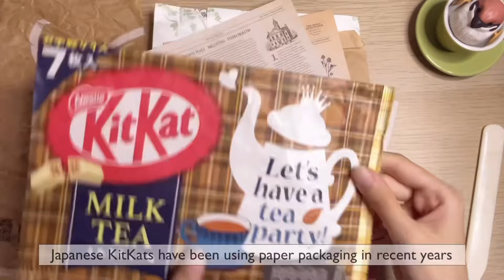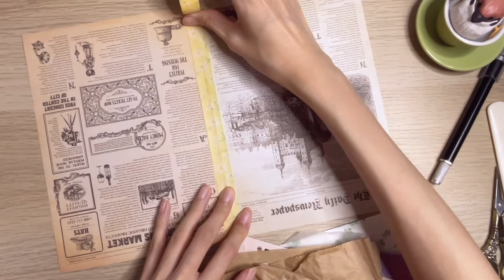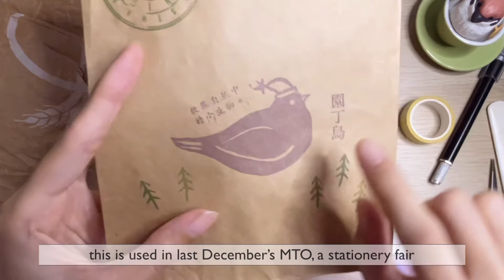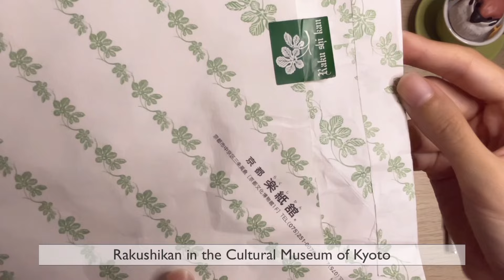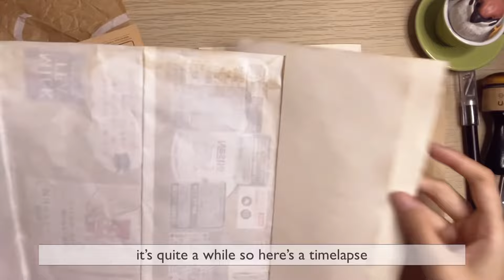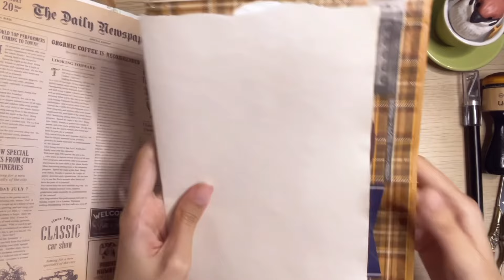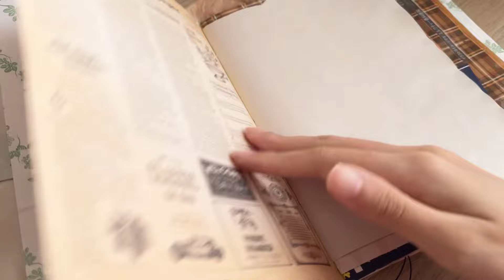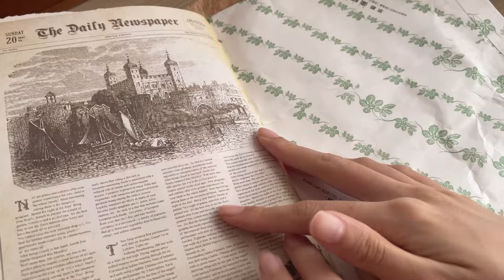Making a junk journal for junkjournaljuly no thoughts, head empty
Making a junk journal for the Junk Journal July challenge, hosted by megjournals

It’s my first time joining the challenge, after years of watching creators participating, I’m so excited! Thank you megjournals for hosting ❤️